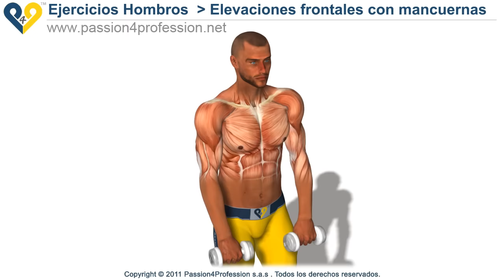Elevatciones frontales con mancuernas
Elevatciones frontales con mancuernas: un excelente ejercicio para entrenar, la parte frontal del músculo deltoides.